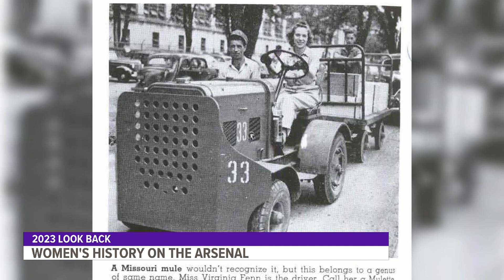2023 Year in Review: Women's History at the Rock Island Arsenal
Before World War One, women were only 15% of the workforce at the Arsenal. Now, they're nearly 50%.